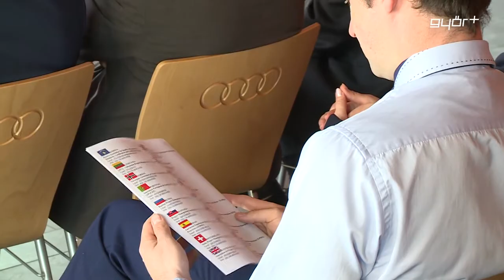Ismét élen jár a győri egyetem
A Széchenyi István Egyetem, az Audi Hungaria és a Nemzetközi Projektmenedzsment Szövetség Magyarországi Vizsgaközpontja, hazánkban első alkalommal indított képzést tavaly szeptemberben. A „Környezetvédelmi fejlesztések menedzsmentje” tárgy, az elméleti oktatáson túl, a gyakorlatra helyezte a hangsúlyt. A visszajelzések alapján a hallgatók 10-es skálán, 9,1-es átlageredménnyel értékelték az újfajta módszertant. A tárgyat teljesítő széchenyis hallgatók, hétfőn vették át a tárgy vizsgakövetelményeinek teljesítését igazoló tanúsítványt.